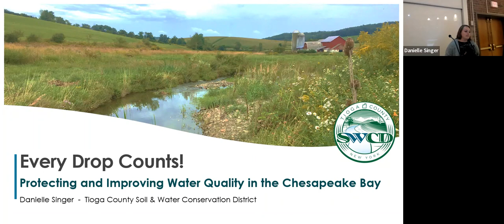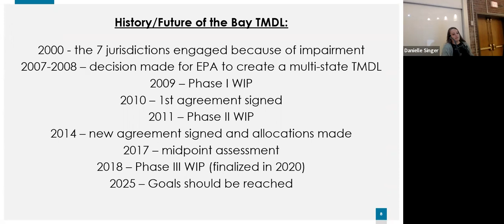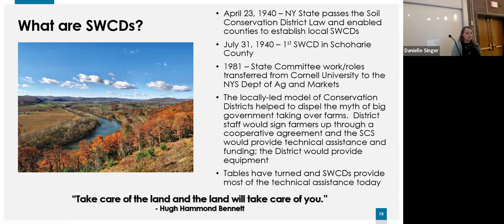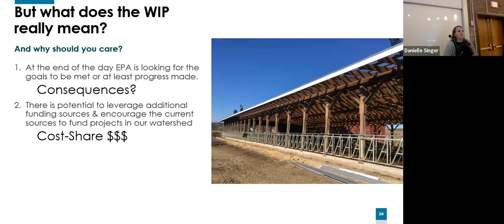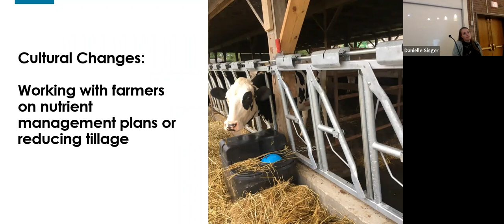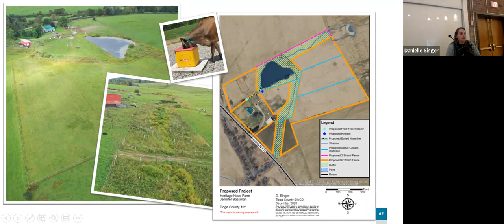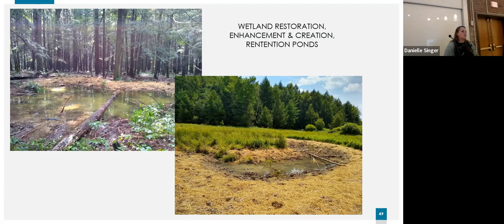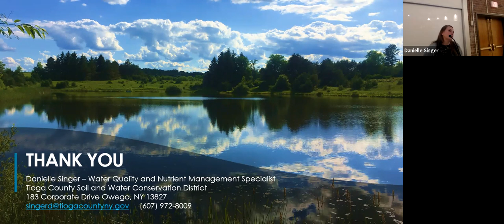Every Drop Counts! Improving and Protecting Water Quality in the Chesapeake Bay Watershed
The presenter is Danielle Singer, a Water Quality and Nutrient Management Specialist at Tioga County Soil & Water Conservation District.

Danielle has been working as a Water Quality and Nutrient Management Specialist at Tioga County Soil and Water Conservation District for 5 years. Her job is to assist farmers with their environmental stewardship through the Agricultural Environmental Management (AEM) Program. She enjoys her work and finds being the boots on the ground both challenging and rewarding. She earned her B.A. in Geological Sciences at Hartwick College and M.S. in Geology from Binghamton University.